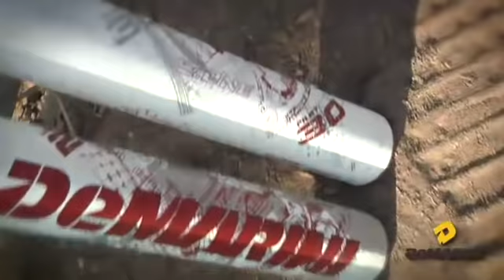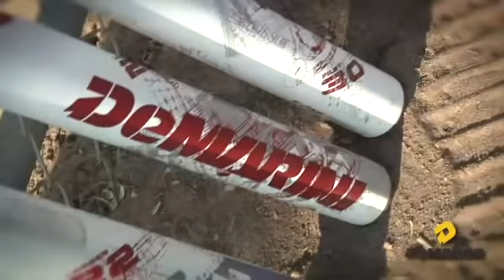2012 Mens Major Red's Astros VS. Team 454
For more information on the Worlds Largest Multisport orginization log onto USSSA.com